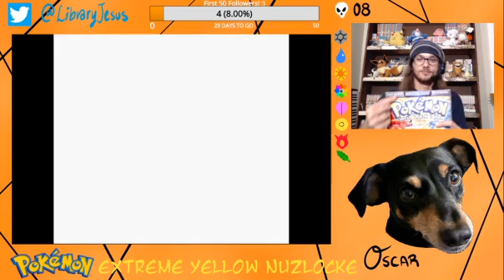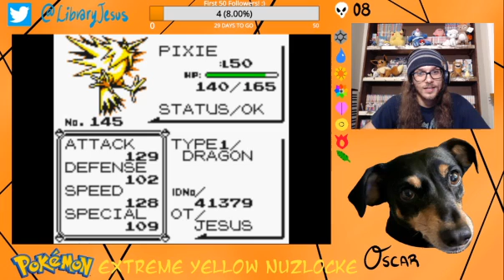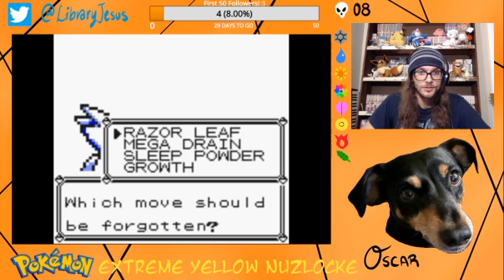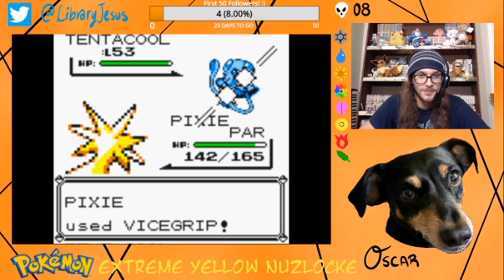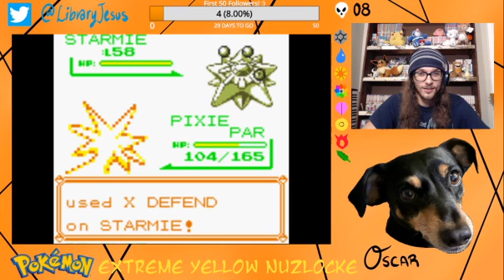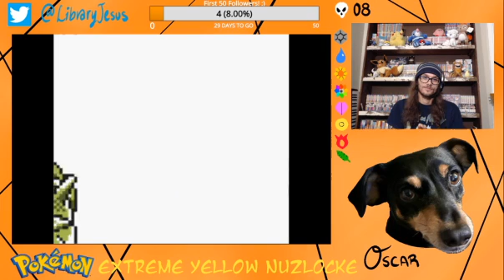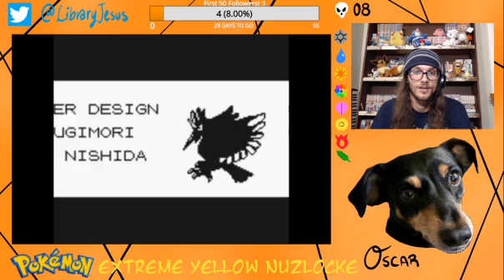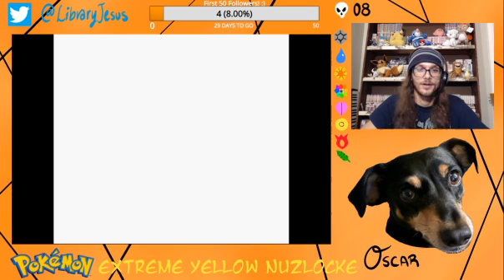Jesus Plays Pokémon - Extreme Yellow Nuzlocke EP:8.2 “The Last Episode”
What’s up, pokédudes and pokéchicks? LibraryJesus here and if you’re watching this it must mean I have a somewhat substantial amount of subscribers now because there is no way I would release this series to the public otherwise. 😂 This is my first ever stream series and I had no intention of ever showing it, I just kept it for sentimental value. But I told myself if I ended up gaining enough awesome fans (you guys) then I would make the series public so we can all laugh about how bad it is (relatively speaking). I updated the titles but kept the original YouTube generated thumbnails lol. It’s actually pretty interesting seeing the progress made from episode 1 to the end! Well anyway, I hope you all enjoy and thanks again for being awesome. 😊 LibraryJesus out. ✌️